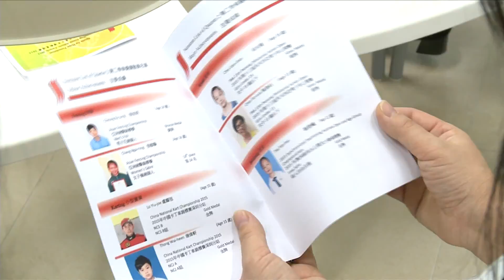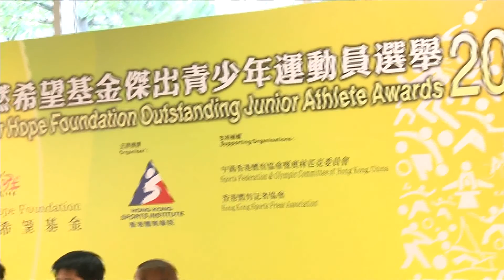運動燃希望基金傑出運動員選舉2015